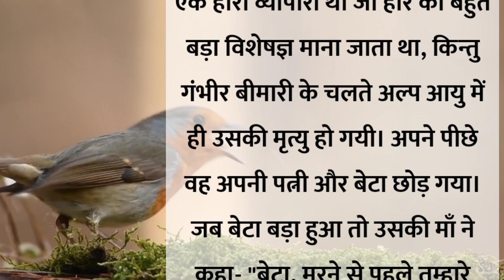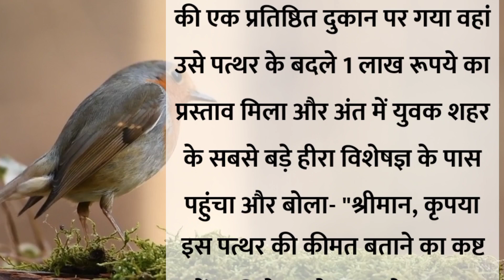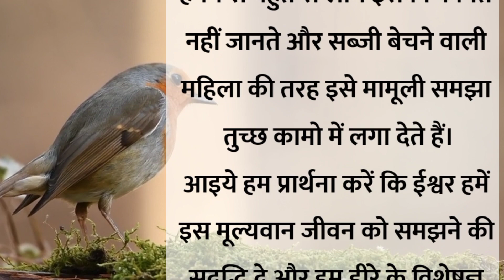पत्थर की कीमत| शिक्षाप्रद कहानी| Heart Touching Story| Emotional Story| Sad Story| Lessonable Story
नमस्कार  🙏🙏 दोस्तो, ये विडियो केवल और केवल मनोरंजन के उद्देश्य से बनाया है। इस कहानी के सभी पात्र और घटनाएं काल्पनिक है। इसका संबंध किसी जाति व धर्म विशेष से नही है।
Pariwarik, ManoharKahaniyan, Emotional, Sad, Motivation, Love आदि हिंदी कहानी जो आपका दिल छू लेगी। कहानी पसंद आए
      Thanks for visiting उ

Hindi story
Inspirationl story
Motivational Stories Hindi
Inspiring Stories
Education Stories
Sad Stories
Emotional Stories
Hindi Pariwarik Kahaniyan
Dharmikstory Kahaniyan
Hindi kamukt Kahaniyan
Chanakya Niti
Motivational Story
Motivational Video
Motivation Quoteshala
Study Motivation
Inspirational Story
Motivational Stories
Emotional Etory
Suvichar
Moral Stories
Stories In Hindi
Bedtime Stories
Hindi Kahaniyan
Moral Kahaniya
Rochak Kahaniyan
Dard Bhari Kahaniyan
Sacchi Kahaniyan
Suvichar Hindi Kahaniya
Manohar Kahaniyan
Sadabahar Sacchi Kahaniyan
Sessonable Stories
Jadui Story
Latest Stories
Gareeb VS Ameer
Horror Stories
G𝐡𝐨𝐬𝐭 S𝐭𝐨𝐫𝐢𝐞𝐬
H𝐨𝐫𝐫𝐨𝐫 V𝐢𝐝𝐞𝐨
Crime Stories
Hindi Crime Stories
Chhotu TV Hindi Kahaniya
𝐤𝐡𝐨𝐨𝐧𝐢 𝐦𝐨𝐧𝐝𝐚𝐲
Gharelu Kahaniya
Bedtime Stories
Suvichar Hindi Kahaniyan
Trending
Mr Indian Hacker
Minecraft Kingfox
Minecraft Story
𝐘𝐨𝐮𝐓𝐮𝐛𝐞 S𝐡𝐨𝐫𝐭𝐬
V𝐢𝐫𝐚𝐥 S𝐡𝐨𝐫𝐭𝐬
Hindi M𝐨𝐫𝐫𝐨𝐫 M𝐨𝐯𝐢𝐞
Hindi S𝐚𝐮𝐧𝐭𝐞𝐝 S𝐭𝐨𝐫𝐢𝐞𝐬